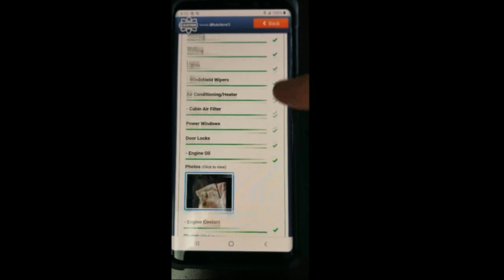Service at Electron